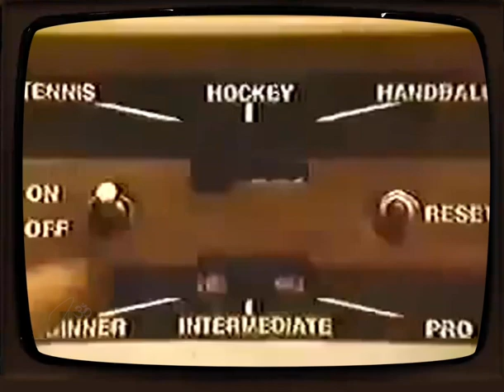Nerd Up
Cameo meets Pong